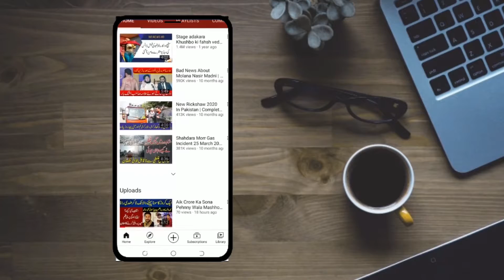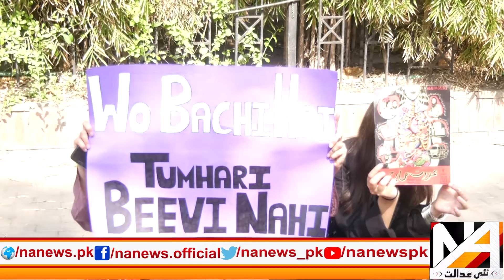Aurat March Mein Shamil Larkion Ko Kin Logon Se Azadi Chahye? | Aurat March 2021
Aurat March Mein Shamil Larkion Ko Kin Logon Se Azadi Chahye?
Aurat March 2021

So Much